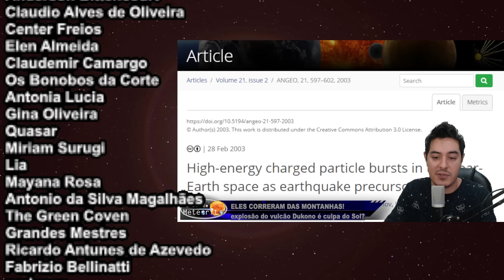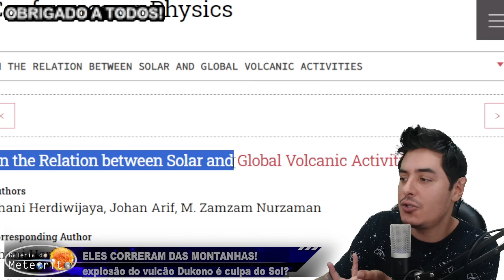VULCÃO DUKONO ENTRA EM ERUPÇÃO ABSURDA NA INDONÉSIA E TURISTAS CORREM DAS MONTANHAS!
O vulcão Dukono entrou em erupção na Indonésia em uma explosão absurda! Durante uma dessas explosões, em 19 de agosto, mais de dez turistas estavam no local e tiveram que "correr das montanhas" (literalmente).

O fato da explosão ter iniciado no dia 17 de agosto faz com que a gente se pergunte: "teria o Sol sido o gatilho para essa explosão do vulcão Dukono?" - afinal de contas, estudos mostram que explosões solares de radiação e tempestades solares são gatilho para terremotos e erupções vulcânicas.

E de fato, no dia 14 de agosto tivemos uma forte explosão de radiação de classe X, abrangendo inclusive a Indonésia. Como se não bastasse, nesse último sábado, 17 de agosto (mesmo dia em que a grande erupção do Monte Dukono se inicia), aconteceu uma tempestade solar de nível G3 (forte).

A notícia boa é que os turistas conseguiram (milagrosamente) sair ilesos dessa situação. A visitação da área está proibida até segunda ordem. Mas será que devemos ficar atentos a fortes erupções vulcânicas neste momento de máximo da atividade solar?

► Nossa Caixa Postal:

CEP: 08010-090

vulcão dukono, vulcão indonesia turistas, vulcão erupção com turistas, turistas filmam erupção vulcanica, explosão vulcão turistas na montanha, devemos correr para as montanhas?, devemos correr para as cavernas?, explosão vulcão na indonésia, tempestade solar, explosão solar, tempestade solar gatilho para vulcões, tempestade solar afeta vulcões na terra?, tempestade solar gatilho para vulcão?, vulcão monte dukono agosto 2024